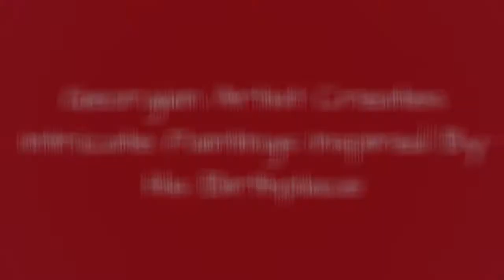Georgian Artist Creates Intricate Paintings Inspired By His Birthplace 🥰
Levan Tutberidze is a 33-year-old artist from Georgia (country). Unfortunately there are only few people who know about his beautiful pictures and I just decided to share them with you.He is an architect and has been painting for a long time. Surprisingly enough, the only material he uses while painting is watercolor and most of his works reflect the beauty of our mountainous village Shkmeri (Ratcha) and the lifestyle of its inhabitants. I hope you enjoy with these landscapes and share your opinions about them.
0:00 - Intro
0:00:12 - Village 'usholta'
0:00:21 - Church Of Shuashkmeri And Cemetery In Winter
0:00:30 - House Of Zaza Sultanishvili
0:00:39 - St. Mary's Day, Kolosi (Church)
0:00:48 - 'kvagakhetkila'
0:00:57 - Under The Sun Of Shkmeri